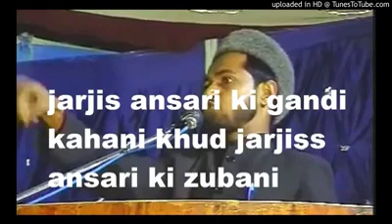Gm v/s Gm117 Jarjis ki call recordings gaaliya or badzubaniya or zina ka ikrar...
Is call recording KO GALAT SABIT KARNE WALE ko 5000 hazar ka INAAM milega...
Lekin itne saalo baad bhi KISI ne isey CHALLANGE NAHI kiya...
Kya ye molvi wajibul qatl NAHI he???